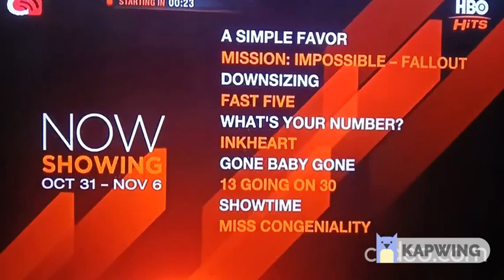HBO Hits Now Showing Oct 31 - Nov 6